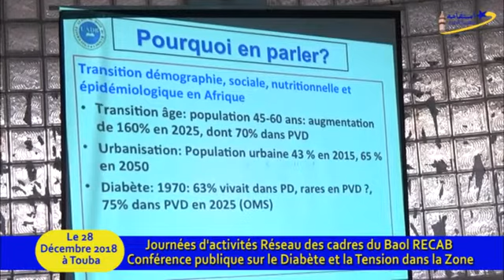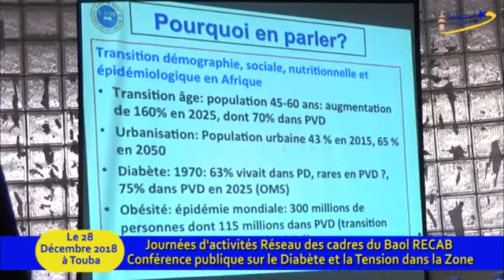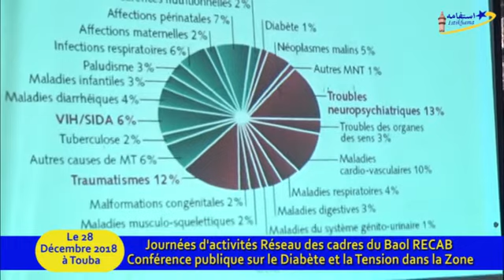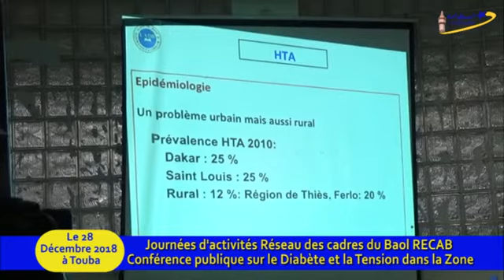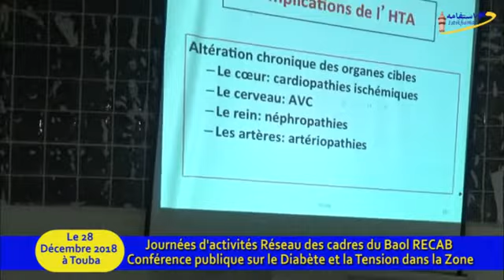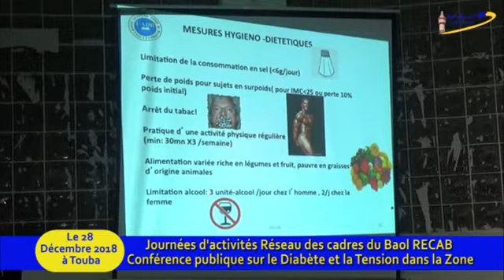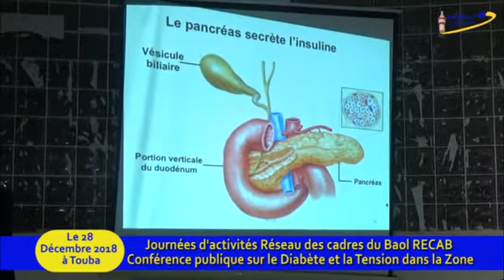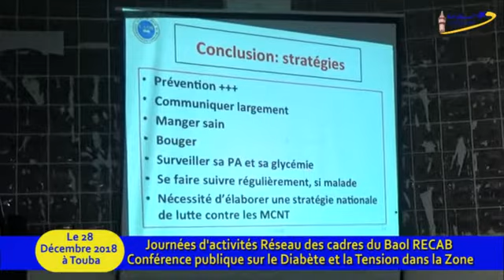Journées d'activités Réseau des cadres du Baol RECAB 02